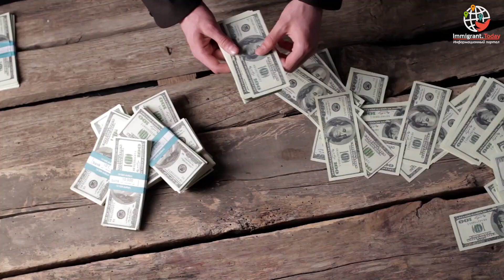Как перевезти родственников в Канаду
Как перевезти родителей в Канаду, братьев и сестер, теть и дядь. Рассказываю о программе воссоединения с родителями, бабушками и дедушками.

Видео №244

Рекомендую оформить Премиум-доступ к Immigrant.Today. Вы получите:
• Доступ ко ВСЕМ статьям!
• Контакты работодателей Атлантического пилота
• Контакты работодателей, которые оформляли LMIA
• Выборка иммиграционных программ по ВАШЕЙ специальности
• Мониторинг ярмарок вакансий
• Записи прошедших вебинаров
• Отключение рекламы на сайте